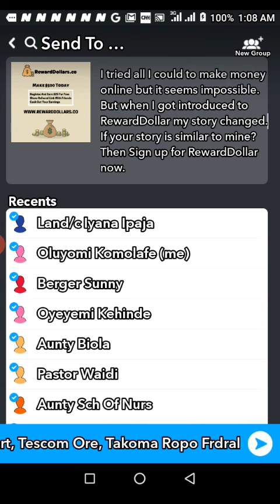RewardDollar Will Change Your Story.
I tried all I could to make money online but it seems impossible. But when I got introduced to RewardDollar my story changed. If your story is similar to mine. Then Sign up for RewardDollar now.